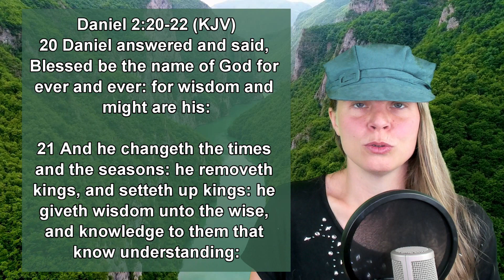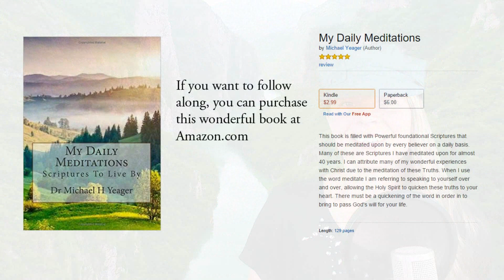Daniel 2:20-22 KJV - Wisdom - Scripture Songs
Daniel 2:20-22 King James Version
20 Daniel answered and said, Blessed be the name of God for ever and ever: for wisdom and might are his:

21 And he changeth the times and the seasons: he removeth kings, and setteth up kings: he giveth wisdom unto the wise, and knowledge to them that know understanding:

22 He revealeth the deep and secret things: he knoweth what is in the darkness, and the light dwelleth with him.